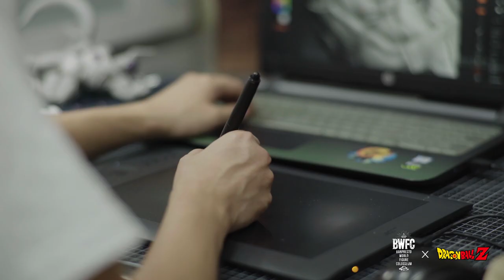BWFC2018 Dragon Ball Z - Ep.03 - Sculpting Philosophy [Lee Doo Yeon / Frieza]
Dive into the mind of Banpresto World Figure Colosseum 2018 contestant Lee Doo Yeon, and understand what drives and inspires him in this 1-minute Philosophy Feature.

Featuring: Lee Doo Yeon
Producers: Mike McNamara, Chiaki Yanagimoto
Executive Producers: Norihiko Sakata, Yuichi Kamura
Local Production: Knockonwood
Production Coordinator: Chiharu Soma
DP: Tomohiko Takeno
Editors/VFX: Weiyang Li, Mengfang Yang, Yoyo Li
Special Thanks: CP/fairyland, Geu Christine Park